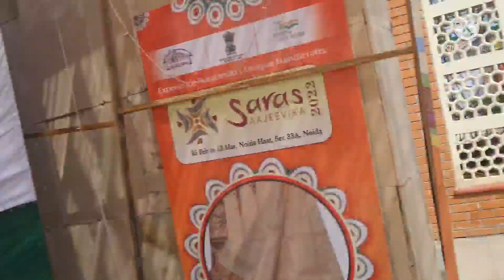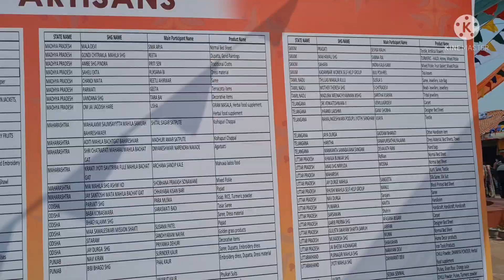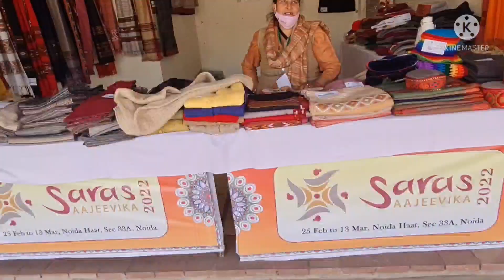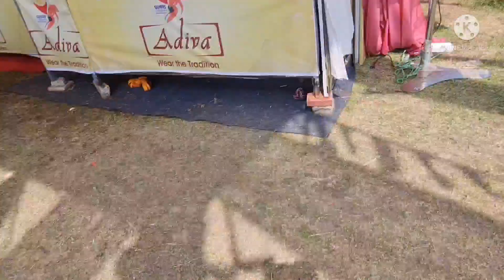Noida haat/Saras Aajeevika Mela 2022/Family vlog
Saras aajeevika mela 2022/noida haat